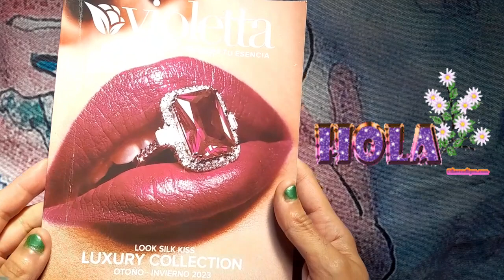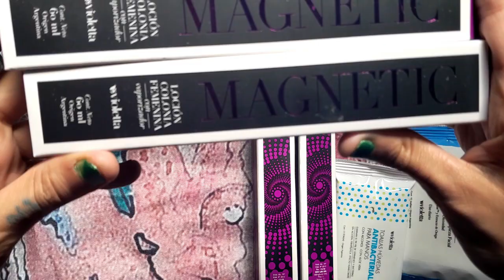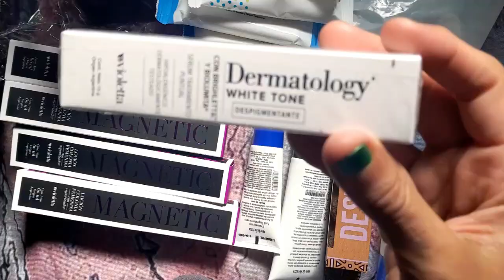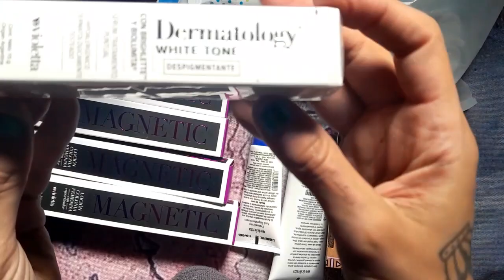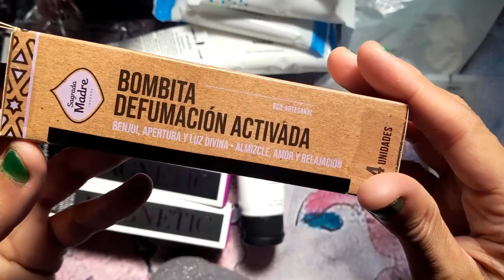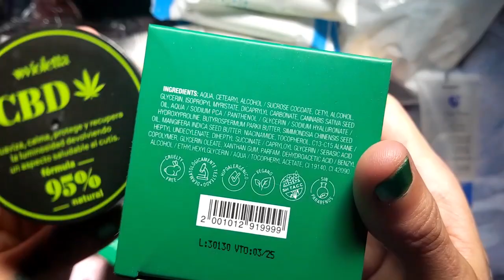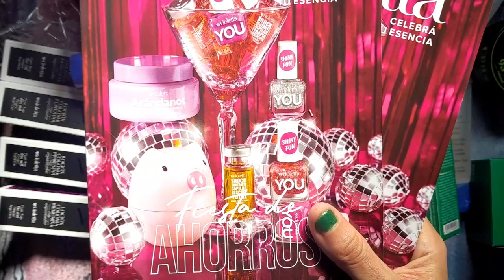🤗Unboxing campaña 05 violetta cosmeticos#violettacosmeticos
HOLA CHICAS LES DEJO MI UNBOXING DE CAMPAÑA 05/2023 DE VIOLETTA COSMETICOS ESPERO LES GUSTR BESOSS#violettacosmeticos